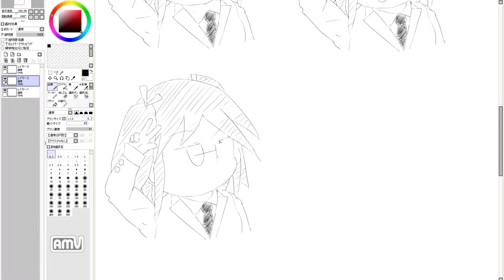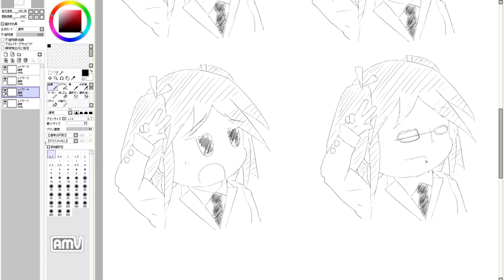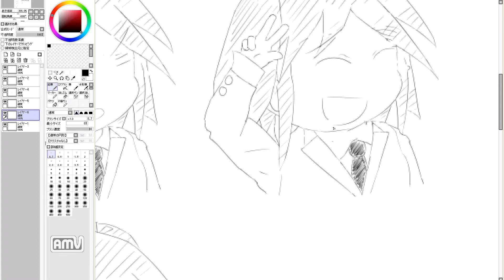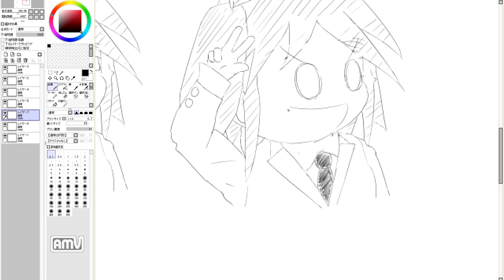漫画を描きたいのだ！ Cute girl manga draw. 49th day (practice)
49日目。

時間がなかったから表情だけ色々描いた。